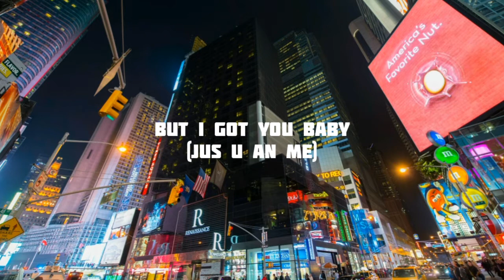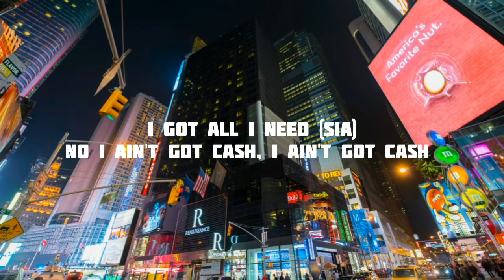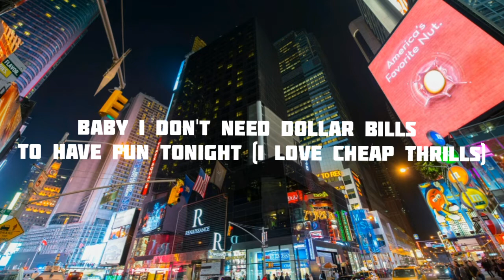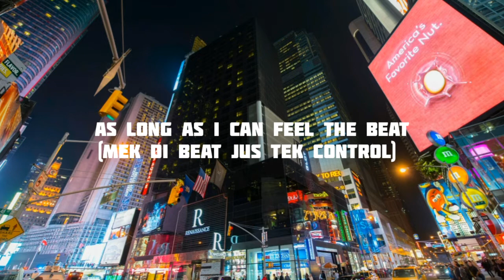Sia - Cheap Thrills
(Show dem it girl)

(Get with it girl)

But I got you baby (jus u an me)

I don't need no money (u worth more dan diamond more dan gold)
As long as I can feel the beat (mek di beat jus tek control)
As long as I keep dancing (free up urself get outa control)

(Me an u girl)
(U an me)
(Drop it 2 di floor an mek mi see your energy because)
(Mi nah play no hide an seek)
(Wah fi see di ting u have weh mek mi feel weak girl)
('cause anytime u wine an kotch it di selector pull it up an put it pon repeat girl)
('cause nuttin in this world ain't more dan what u worth)